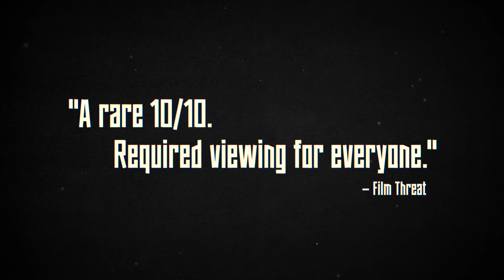Who We Are Trailer #1 (2022) | Movieclips Indie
Check out the new Trailer for Who We Are: A Chronicle of Racism in America directed by Emily Kunstler & Sarah Kunstler!
► Buy Tickets to Who We Are: A Chronicle of Racism in America

US Release Date: January 14, 2022
Starring: Josephine Bolling, McCallGwen Carr, Tiffany Crutcher
Directed By: Emily Kunstler, Sarah Kunstler
Synopsis: Interweaving lecture, personal anecdotes, interviews, and revelations, ACLU deputy legal director Jeffery Robinson draws a stark timeline of anti-Black racism in the United States, from slavery to modern America.